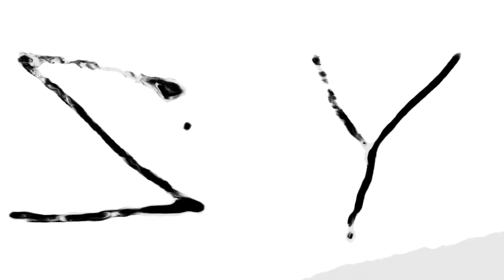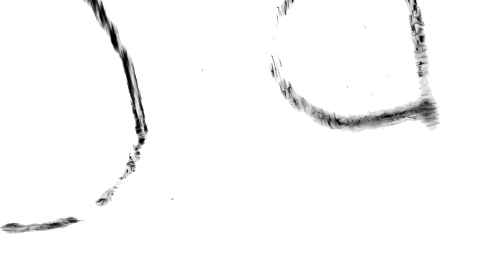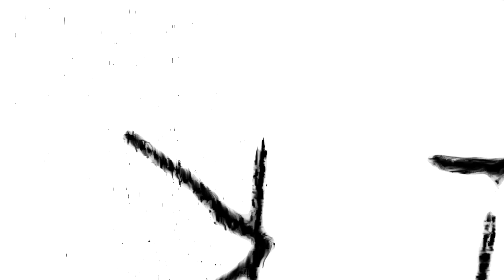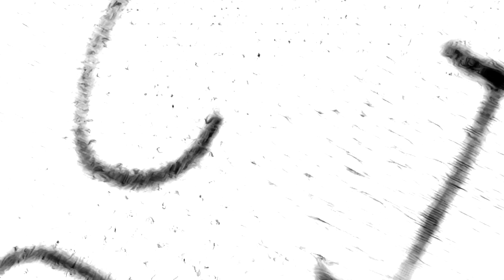ReADIn7, writin7, & arithmetiCin7 Across t-(h+e) border L,ines... (2)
aRtist:     a coNtrAct in phi thRou7h theta
aLbum:   acRoss t-(h+e) borderLessons

LAbeL & reLease:  au7usT fIVE, 2023, on frank pizza records.